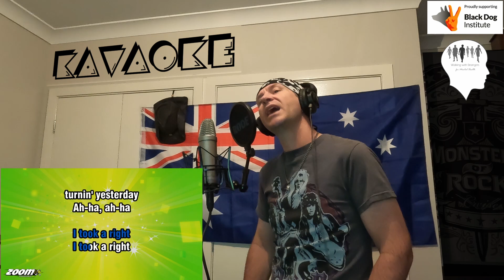Kavaoke - The Proclaimers "I'm On My Way" - Request By: Emma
Part of my "Walking with Strangers" efforts to reach my fundraising goal of $5000 for the Black Dog Institute while raising awareness for mental health problems inherent in modern society.

If you're on the fence about donating and supporting this 'cause then perhaps KAVaoke is the incentive you need.

Here's how it works:
1. Donate at least $20 on my Walking with Strangers (Team Black Dog) fundraising portal

2. Within the donation message request what song you want me to sing and I'll record it and add it to the Walking with Strangers Youtube channel

Note #1: I’ll have a crack at anything you want but you’ll get best results choosing a 70-90’s Rock track

Note #2: If I don’t have the karaoke song or it’s like 10min long or something, I’ll negotiate another one with ya.

Note #3: I'm not trying to win Australian Idol or The Voice - this is all for fun and all to raise money for charity, so be gentle with me. Ha ha